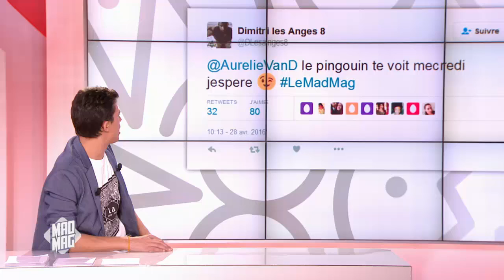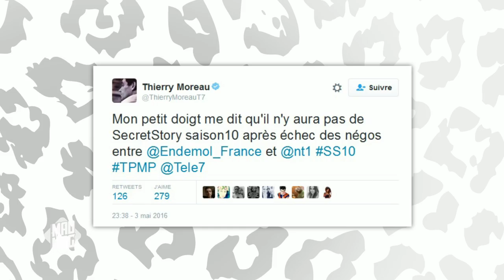Le Mad Mag du 04/05/2016 - Emission 52 avec Dimitri